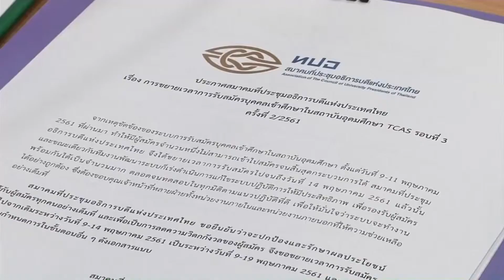61-05-17 การรับสมัคร TCAS รอบ3